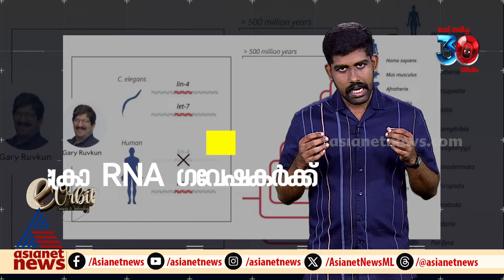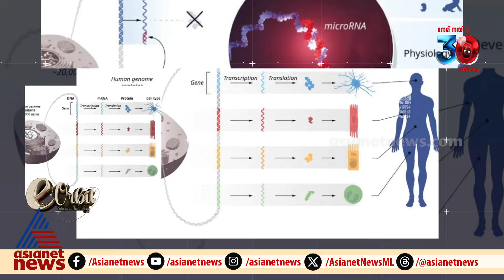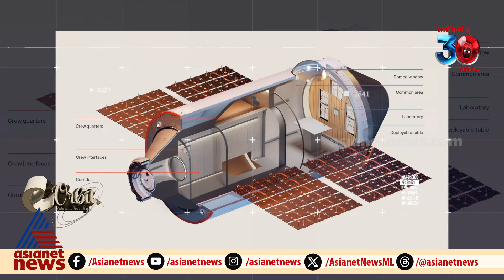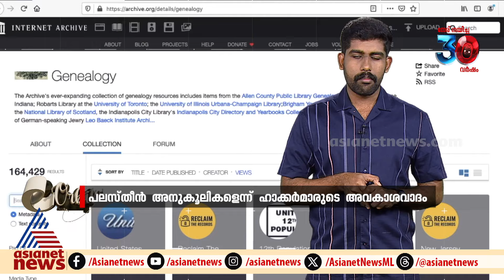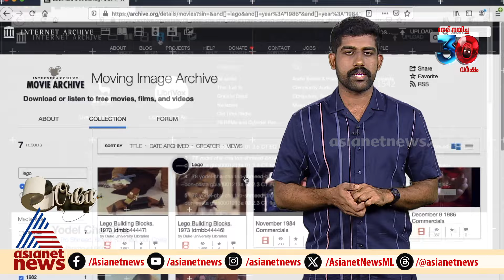മസ്‌കിന്റെ റോബോ കാറുകൾ വരുന്നൂ, ബഹിരാകാശത്ത് ഒരു സ്വാകാര്യ നിലയവും | e- Orbit